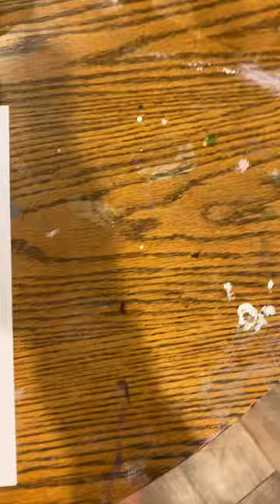How to draw a spider web!